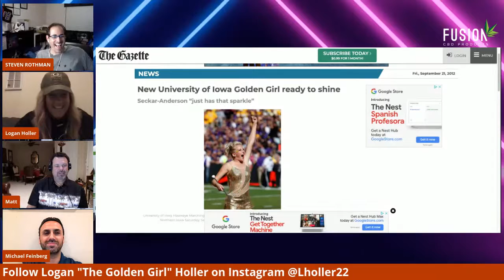Logan "The Golden Girl" Holler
Logan Holler answers your questions tonight Live on Facebook and on YouTube